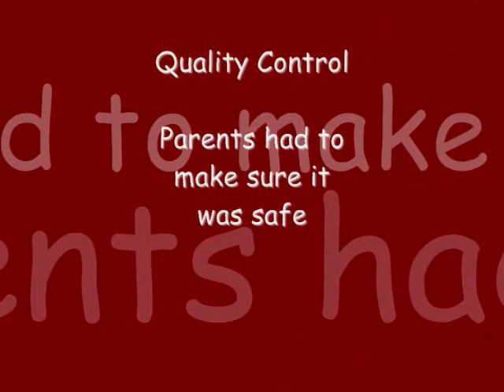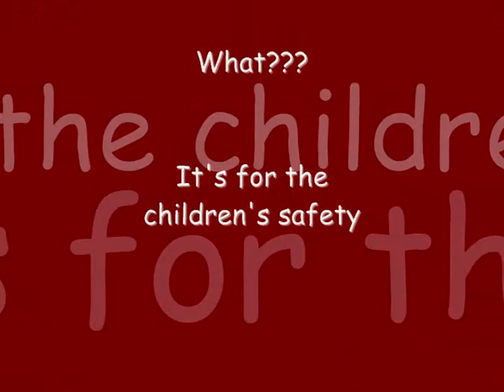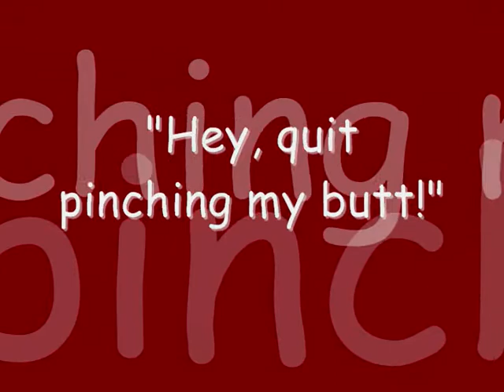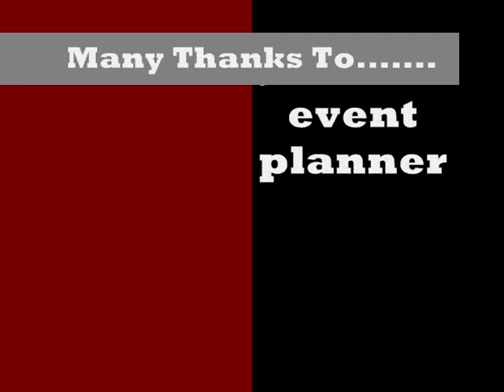BCMHS Grad Night 2010.wmv